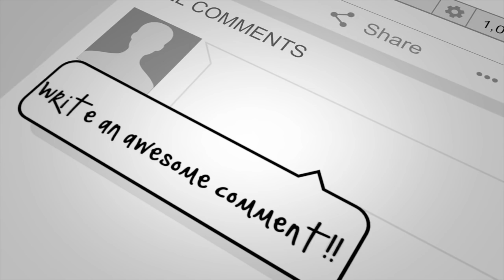Reacting to SoHyang ′I Will Always Love You′♬ | Drew Nation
She is simply the best. This was outstanding! I love So Hyang and just like all of her other performances this one was flawless.